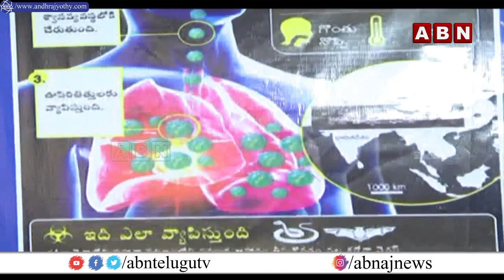Reasons Behind Corona Virus Second Rapid Spread Started In India | ABN 360